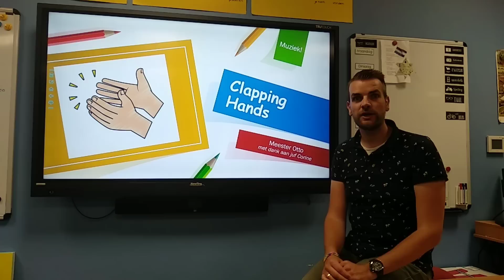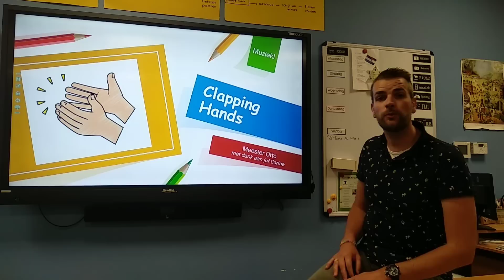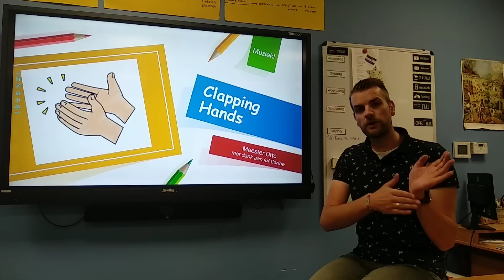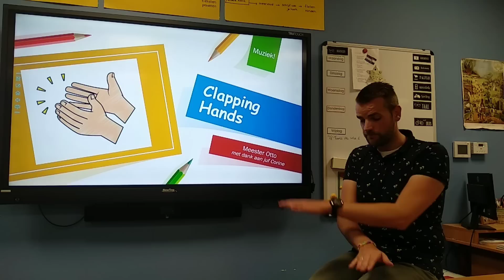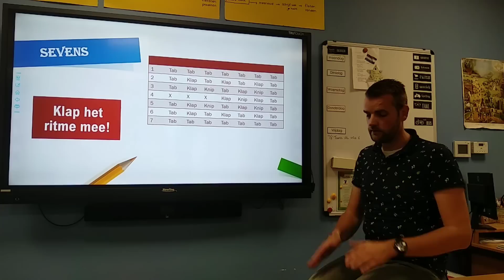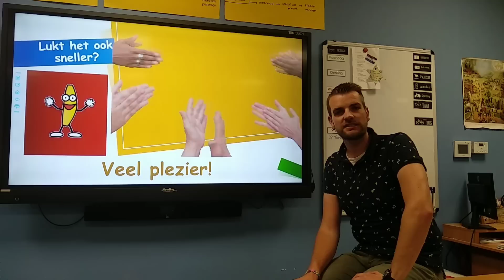Clapping hands - een toffe muziekles